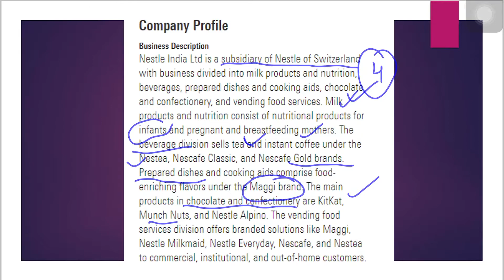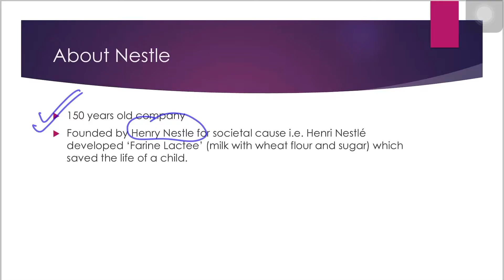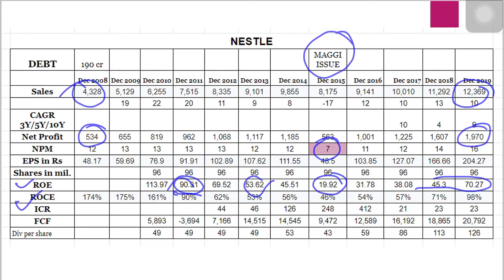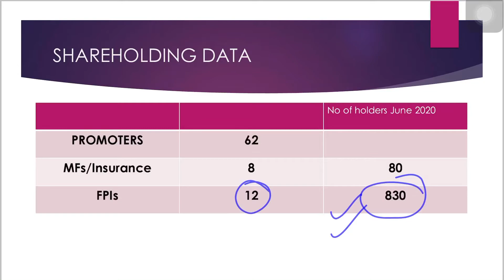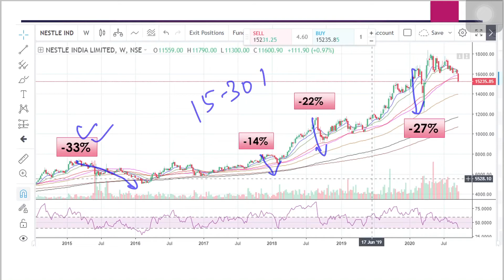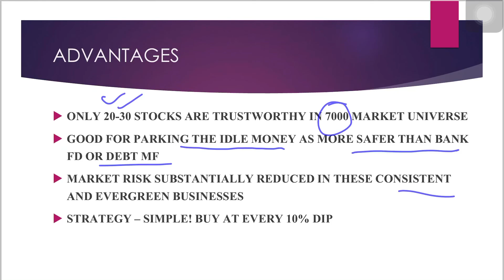Nestle India| Stock of the Millenium| 830 FIIs invested!!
Nestle share analysis| Nestle stock fundamental analysis for investors and traders| Nestle wealth creator stock